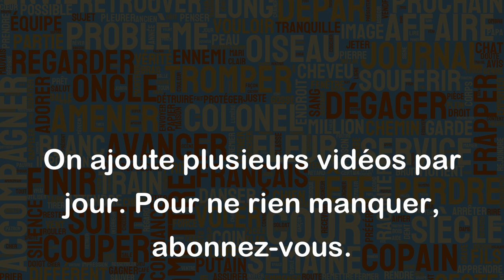Gros jean comme devant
L'expression "Gros jean comme devant" signifie littéralement "être dans la même situation difficile qu'avant". Elle est utilisée pour décrire une situation où malgré les efforts déployés, rien n'a changé et où la personne se retrouve déçue et frustrée par le manque de progrès.
Par exemple, si une personne travaille dur pour obtenir une promotion au travail mais ne la reçoit pas, elle dira peut-être "Je suis resté Gros jean comme devant". Ou encore, si quelqu'un essaie de réparer son véhicule mais échoue, il dira peut-être "Je suis resté Gros jean comme devant". Dans les deux cas, la personne est déçue car elle n'a pas réussi à obtenir ce qu'elle voulait malgré les efforts déployés.